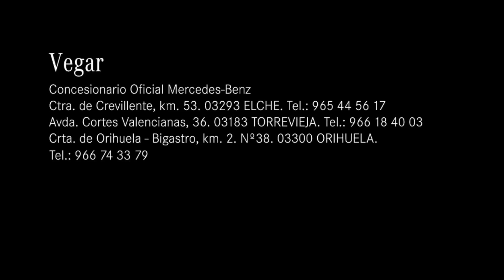Mercedes-Benz Vegar Orihuela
¿Conoces nuestras instalaciones de Mercedes-Benz Vegar en Orihuela?
Disponemos de exposición de vehículos nuevos, vehículos usados Mercedes-Benz certified, Recambios y accesorios y por último taller y postventa.
Visitanos en Ctra. Orihuela - Bigastro, km 1, Número 38 A.